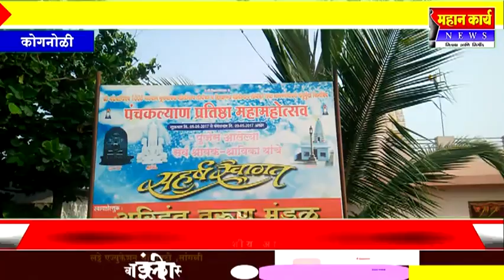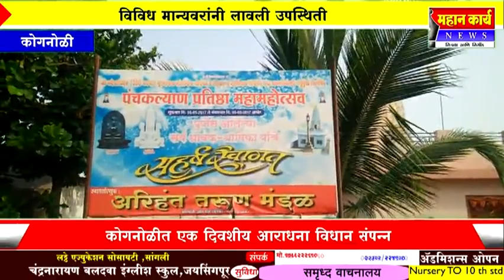कोगनोळीत एक दिवशीय आराधना विधान संपन्न